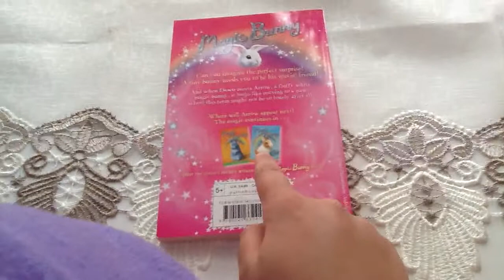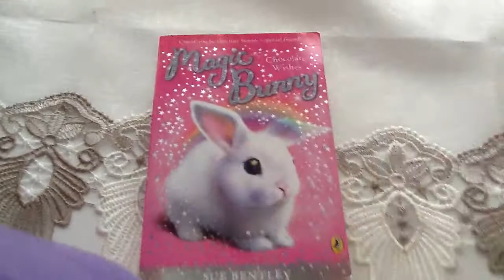Book review -magic bunny: Chocolate wishes